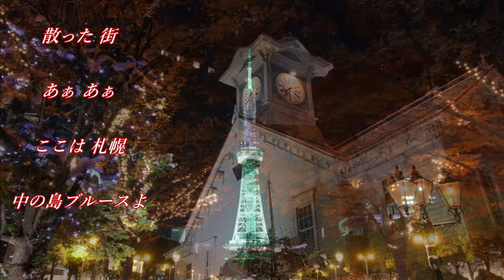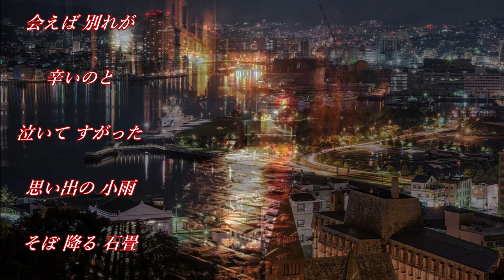【演歌の王道に挑戦】中の島ブルース 内山田 洋とクールファイブ cover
音友達の皆さま いつも仲良くして下さり ありがとうございます(#^.^#)

今回も【演歌の王道に挑戦】５曲目を アップさせて頂きました♬
この曲は明るめの演歌で昔から好きで歌っていますが 今回 久しぶりに歌いました♬
この音域だと なぜかハスキーボイスになってしまいます(-_-;)
拙い歌ですが 聴いて頂けると嬉しいです(#^.^#)

【中の島ブルース】は１９７５年７月にリリースされた 内山田 洋とクールファイブさんの２５曲目のシングル♬

この曲は 秋葉 豊とアローナイツさんとの競作です♬

作詞：  斉藤 保
作曲：  吉田 佐

まさまさ輪コンサートさんの【演歌の王道に挑戦】 再生リスト